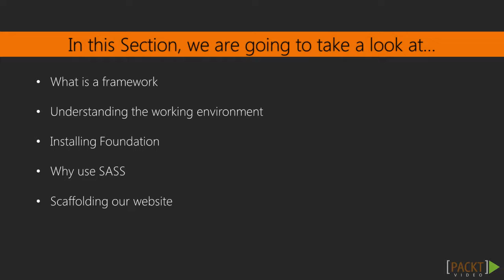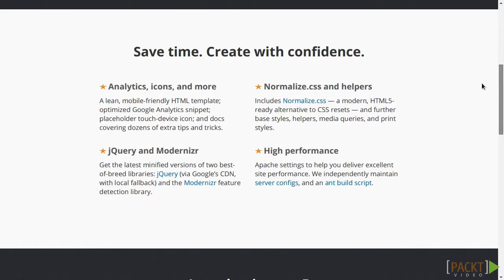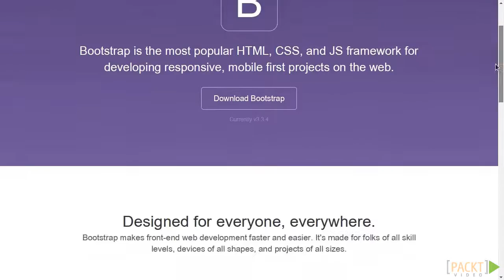Building a Responsive Site with Zurb Foundation : What Is a Framework? | packtpub.com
What are the tools required to quickly develop a website without having to manually implement all the best practices?
• Understanding the concept of frameworks
• Going through the various existing framework alternatives